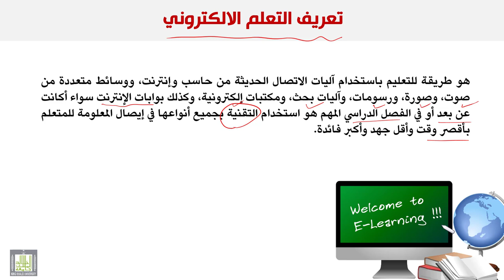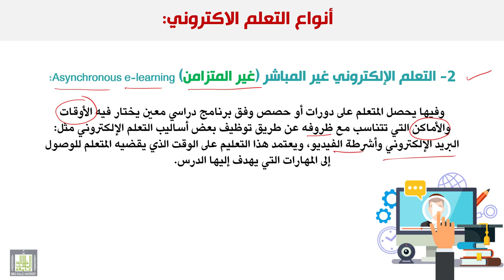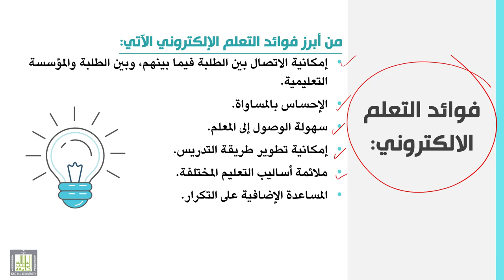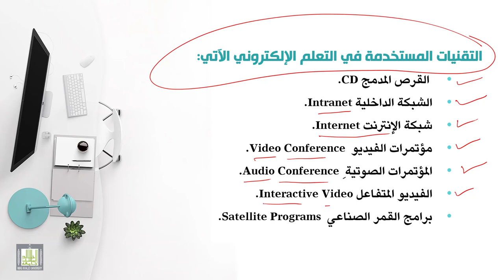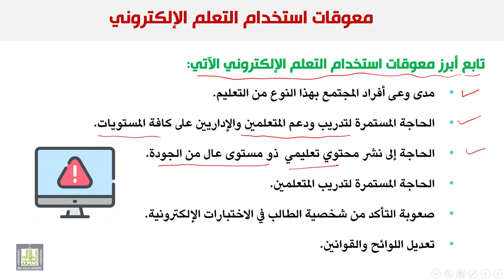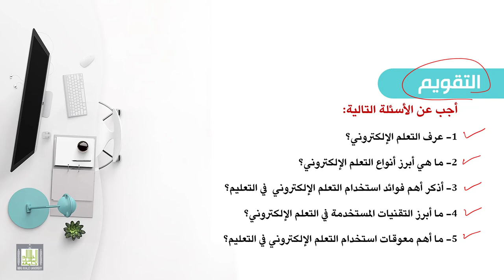الحاسب الآلي في التعليم | 10 | التعلم الإلكتروني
المقررات المفتوحة - الحاسب الآلي في التعليم
الدرس 10 : التعلم الإلكتروني
أهداف الدرس :
1- توضح ماهية التعلم الإلكتروني.
2- تناقش أنواع التعلم الإلكتروني.
3- تستخدم التعلم الإلكتروني في مجال التعليم.
4- توضح التقنيات المستخدمة في التعلم الإلكتروني.
5- تناقش معوقات استخدام التعلم الإلكتروني في التعليم.

ملخص الدرس :
يتناول هذا الموضوع أهم المستحدثات التكنولوجية في العصر الحالي وهو التعلم الإلكترونيe-learning، وفى هذا الموضوع يتم توضيح ماهية التعلم الإلكتروني، وكذلك أنواعه المختلفة، والتقنيات التي يستخدمها في مجال التعليم، وكذلك مناقشة أهم العوائق التي تقف أمام استخدامه في العملية التعليمية.